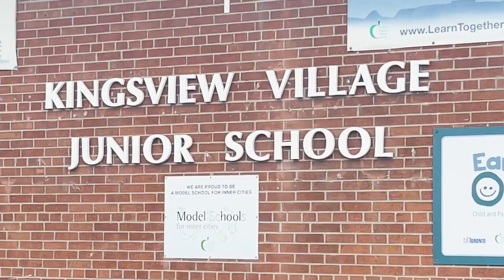Madaxda Gobalka Ontario oo ka qeyb galay kulan lagu taageerayay waxbarashada caruurta Soomaalida.